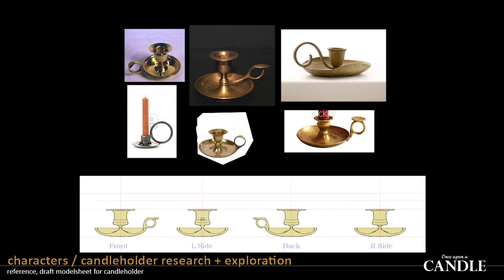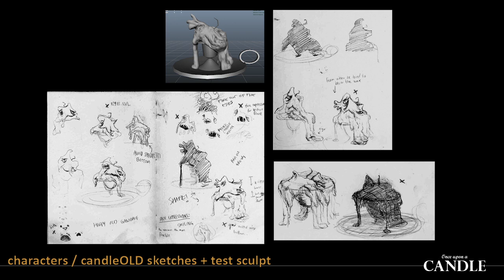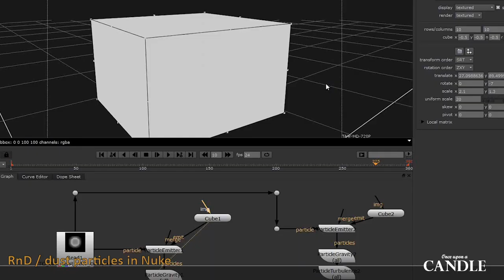Once Upon a Candle - Making Of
My Making of Reel of Once Upon a Candle - our 10 month bachelor project in the third year of my education as Computer Graphics Artist at The Animation Workshop, Viborg, Denmark.
Group consisted of 3 animators and 4 CG artists.

Music: I Don't Want to Set the World on Fire by The Ink Spots